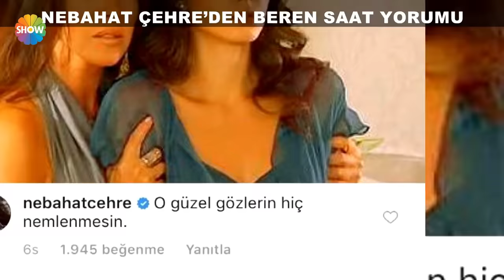Nebahat Çehre'den Beren Saat yorumu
Show TV'nin ilgiyle izlenen magazin programı “Pazar Sürprizi”,  dopdolu içeriği ve bomba gibi haberleriyle Pazar sabahlarınızın keyfi olmayı sürdürüyor.

“Pazar Sürprizi”,  Pazar saat 10.00’da canlı yayınla Show TV’de..!